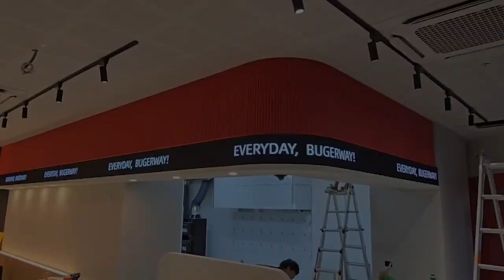[RCH] 수원 버거웨이 ( Suwon Burger Way LED display )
[Specification]